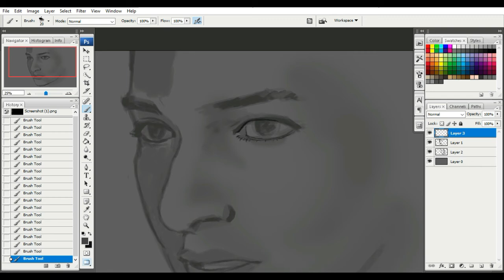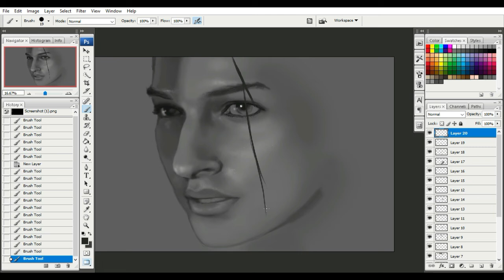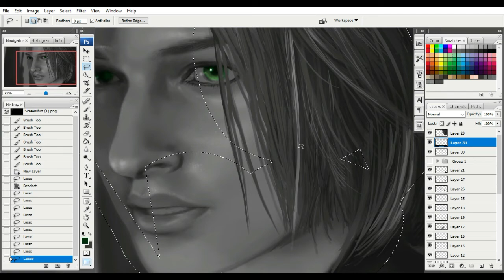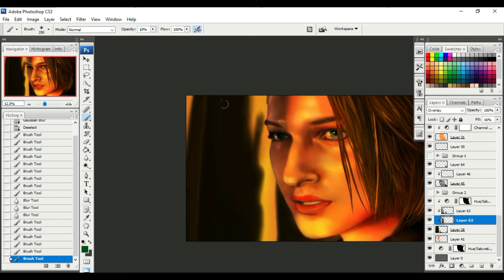Speedpaint - Jill Valentine using grayscale in Photoshop | digital painting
Jill Valentine digital painting..
"Sunsets are not just reminiscent of gloomy things like death. In fact , a sunset can symbolize hope."

🎶Song info:
Title: In The Desert Artist: Savfk Genre: Orchestral